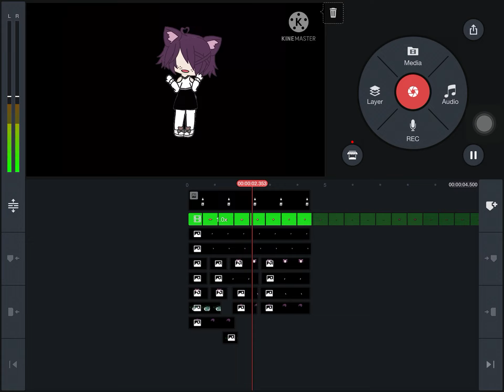Sneak peak on so sad meme gacha club